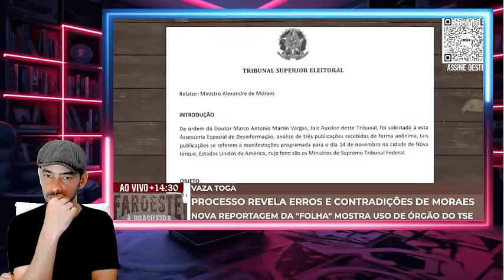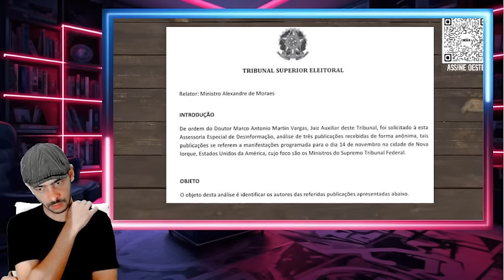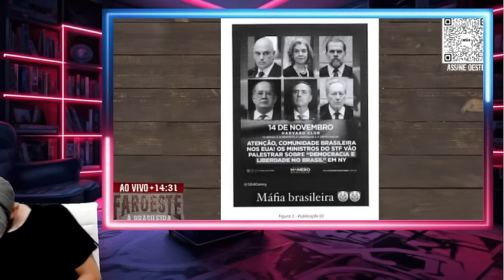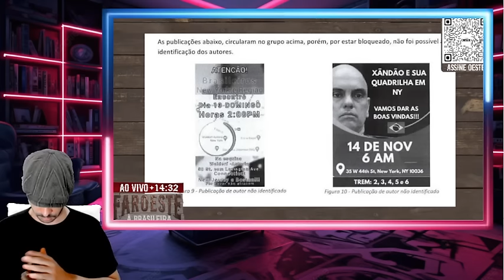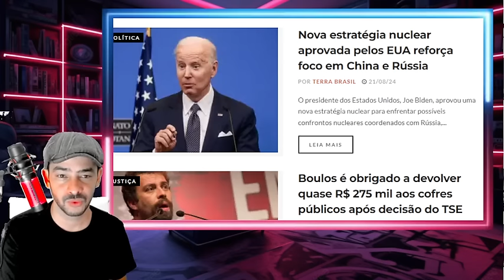PIPOCOU TUDO AGORA MOR4ES COMETEU MIAS ILEGALIDADES AGORA O IMPEACHMENT VEM